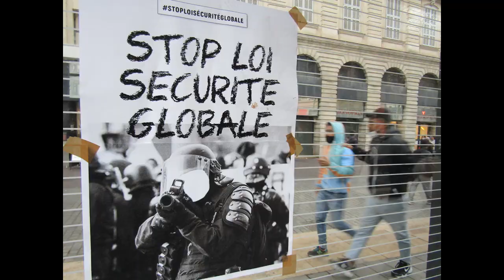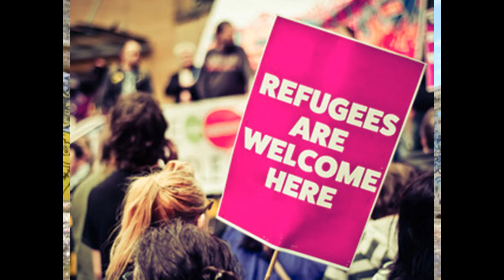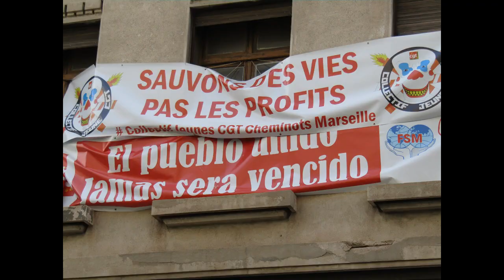Heal the World by luis moonermann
How to heal the World we are living in? Como curar el mundo en el que vivimos ?